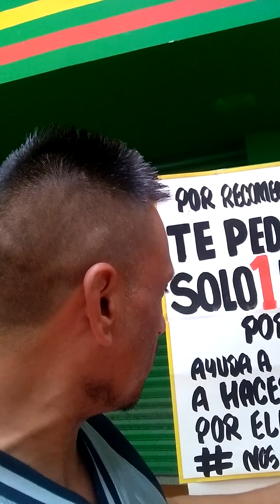Contingencia covi 19 aurrera plaza aragon